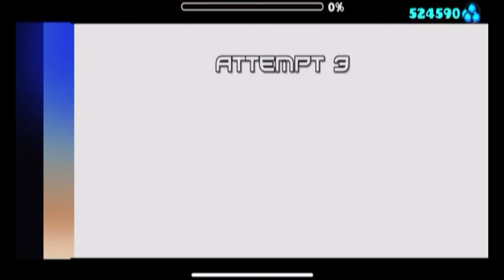Event Horizon By Hutnix | Geometry Dash (2.11)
A beautiful level with some amazing backgrounds and planets! I've always loved space themed levels in the game since they create such an amazing atmosphere and can have amazing art! This level doesn't fail to keep that as it's designs are just jaw-dropping! I love the planets in the background and the way the glow is used around them! The gameplay is easy since this is a 4 star but definitely feels fast-paced at moments and fits well with this level! Great job!